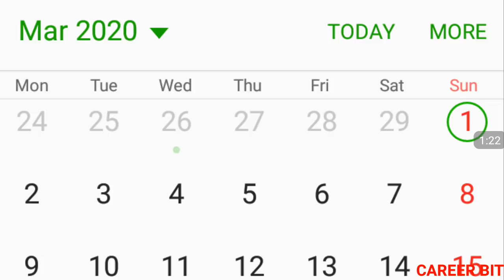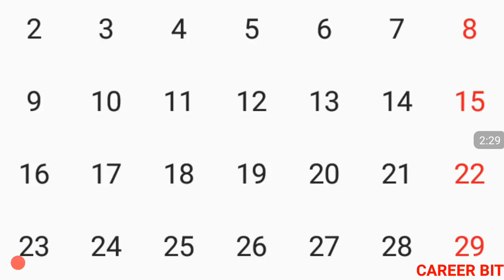DELED 2018 3RD SEM EXAM DATE | DELED 2019 1ST SEM EXAM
Friends in this video i have informed about proposed exam date of deled 2018 & deled 2019 batch. Thanks